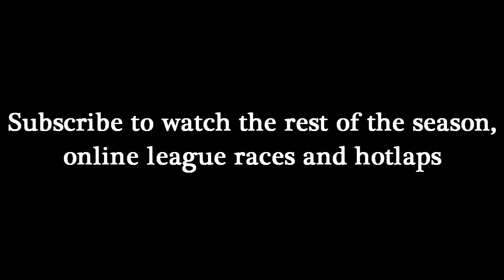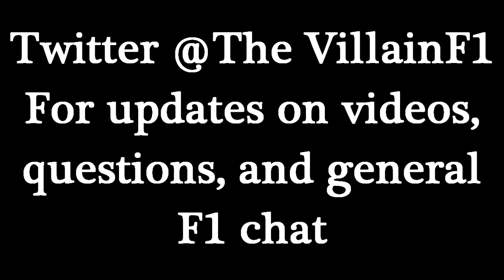Season 2: Let's Play F1 2010 Career Mode on Expert : Round 1: Bahrain Grand Prix- Sakhir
That's right Season 2 of this let's play coming at you! I have heavily modded my game to bring you the closest balls to the wall offline racing you'll ever see.

Sticking with Team Lotus but now as their no 1 driver, join me for another crazy season dissing drivers from all continents in the hunt for my second consecutive WDC crown!

Mods (only for PC ofc) used all can be found
- ai toolkit by Team AI
- Pirelli Tires by Vlasovas
- realistic camera (cockpit view) by M4MKey
- individual 2011 car liveries